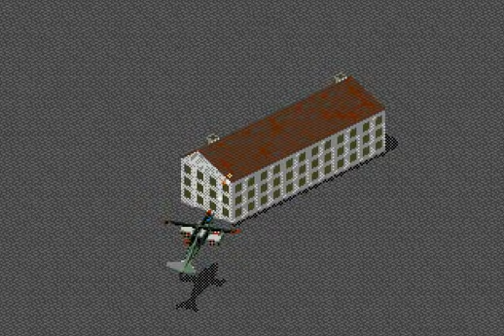Let's Play Urban Strike 10 - Welcome to the Rock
Please enjoy our scenic ride through San Fransisco while your guide rambles on about weird stuff. We shall be finishing our journey at the Alcatraz prison.